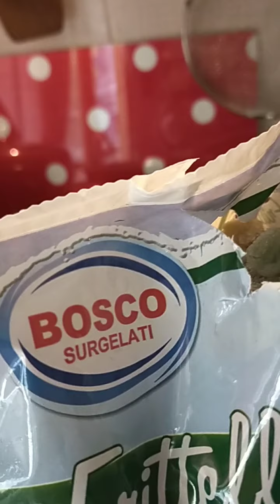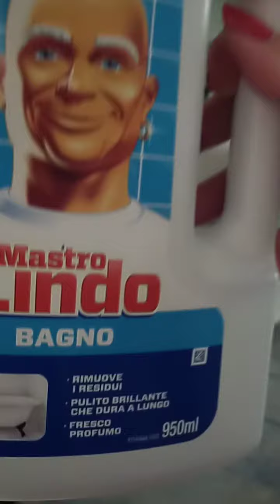vlog....frittella....la conoscete? 3parte...😜😜😜😜